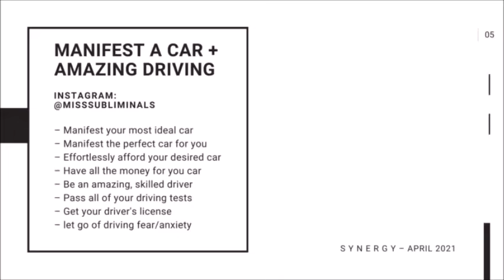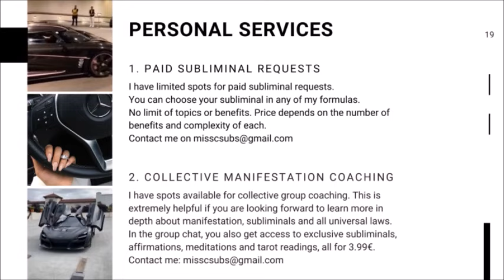[𝐒𝐃𝐅] "𝐃𝐑𝐄𝐀𝐌 𝐂𝐀𝐑" ;; manifest your desired car + perfect driving || subliminal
🚗PAID subliminals are open until may 1st🚗
The price will depend on which one of my formulas you want and on the number of topics and their complexity.
All the sales are final. No refunds are made.
Collective/group coaching also available!

🚗I don't accept free requests or suggestions, sorry.

Follow me there and send me written/picture results there. I also post results from my subliminals and/or tips every day.

✨benefits✨
🚗manifest your most desired car effortlessly and easily
🚗manifest the most perfect car for you
🚗car is your desired color and model
🚗effortlessly afford your desired car
🚗effortlessly afford any car you desire
🚗always have more than enough money to pay for your car and its expenses
🚗pass all your driving tests, both theoretical and practical
🚗be a perfect, amazing, skilled driver
🚗heal any type of driving trauma and fear
🚗heal any type of anxiety and worry while driving
(you can manifest more than one car with this if you so desire)

❥ The ideal listening time is between 30min and 1h but listening more or less is fine as well
❥ Only drink water when your body asks you to
❥ You can look at the mirror after listening, but don't constantly look for changes
❥ Practice gratitude for what you already have and for what you don't have yet, as if you already had it
❥ Learn how to cultivate an abundance mindset
❥ Accept yourself exactly how you are first, learn self-love and acceptance and you will have way better results from physical subliminals.
❥ Work first on your mindset, only then your appearance
❥ Don't fake positivity. Allow yourself to feel negative when you feel like that. Forcing positivity will harm you more. Heal your emotions and any anxiety/depression you might have.
❥ Learn how to detach/let go. Stop worrying about when results will come and they will come. Think about an online order: when you order something you don't really mind it that much and go on with your life. Sometimes you don't even remember the order anymore and get surprised by noticing it arrived earlier than expected. On the other hand, if you always bother the seller asking where it is your order, you will put more pressure and the seller can end up messing up the order and it ends up being delivered to you way later or even get lost. Subliminals result the same way.
❥ You attract the energy you put out. If you obsessed over results, you will be focusing on lack and therefore only attract more lack (no results), if you detach you are focusing on abundance and attract more blessings.